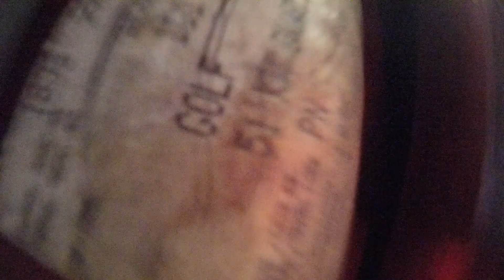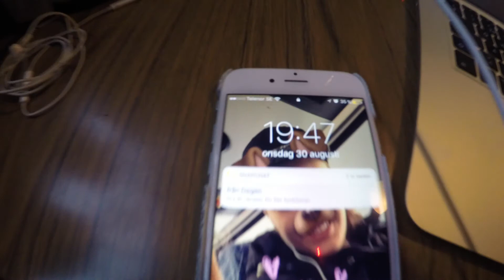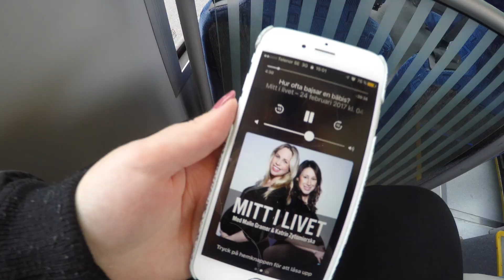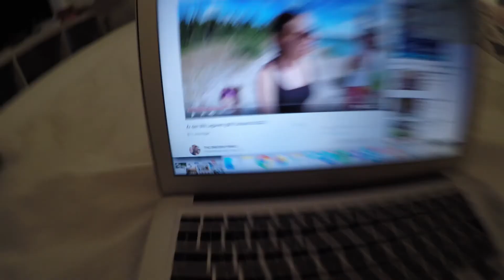Vlogg⎮Fixar någonting på bilen